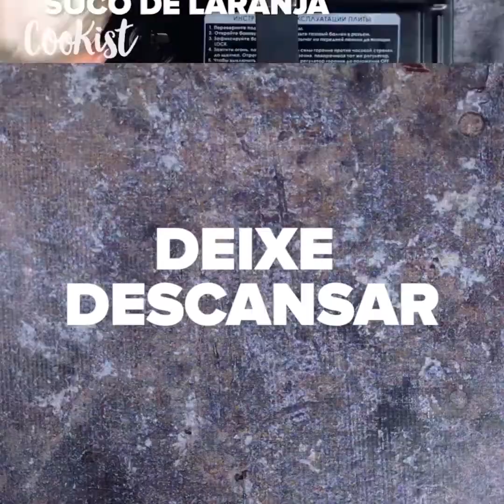Pudim de duas cores: a sobremesa cremosa perfeita para as noites de verão!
O pudim de dois tons é um doce cremoso que derrete na boca. É ideal como sobremesa após um jantar especial!

INGREDIENTES
300g de chocolate meio amargo;
200ml de creme de leite fresco;
250 ml de leite condensado;
200 g de creme azedo;
350ml de leite;
200g de leite em pó;
100g de coco ralado.

1. Derreta o chocolate meio amargo no creme azedo no microondas.
2. Misture o leite com o leite em pó, creme azedo, coco ralado e leite condensado.
3. Despeje o creme de chocolate no molde e congele. Despeje também o creme e congele novamente.

Bem-vindo ao Cookist Legal, o canal para quem gosta de cozinhar. Receitas gostosas para colorir sua mesa.